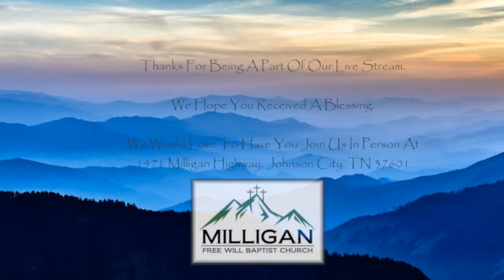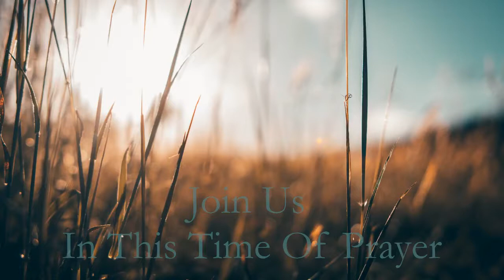Sunday Evening Service 04 24 22